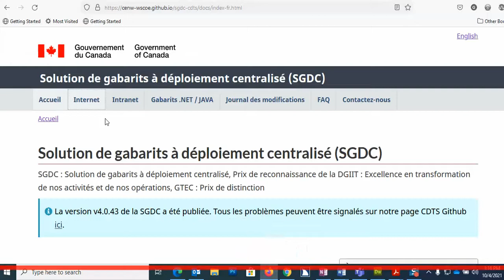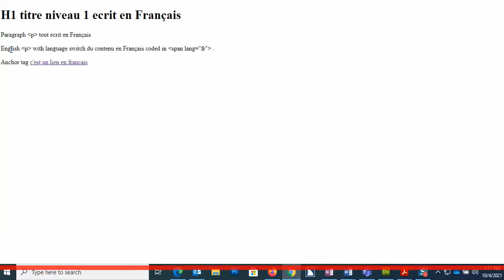NVDA language declaration bug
The demo shows that language identification and reading does not work in NVDA on the page level or on language switch
Here is what I tested:
-In a page with lang="en" declaration, I tested language switch to french in h1, p, span, a and none work.
-In a page with lang declaration to french lang="fr", none is read in french.

Settings:
NVDA 2020.4, Windows 10 Home version 21H1
- Chrome Version 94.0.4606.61 (Official Build) (64-bit)
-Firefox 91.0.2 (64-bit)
- Microsoft Edge Version 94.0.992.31 (Official build) (64-bit)